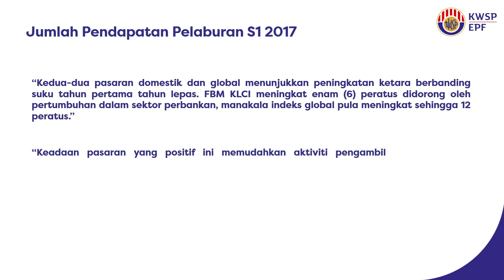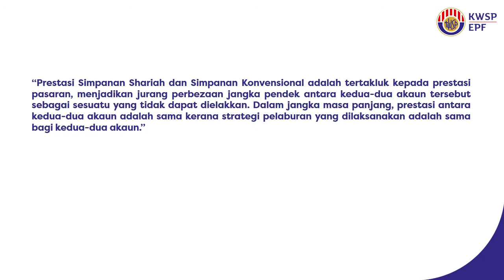Prestasi Pelaburan KWSP 2017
KWSP CATAT PENDAPATAN RM11.79 BILION UNTUK S1 2017